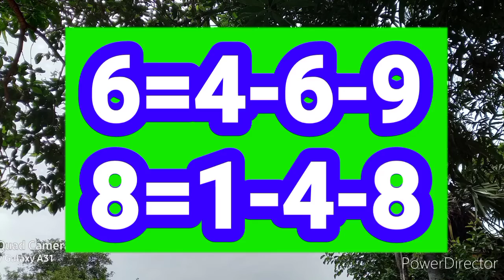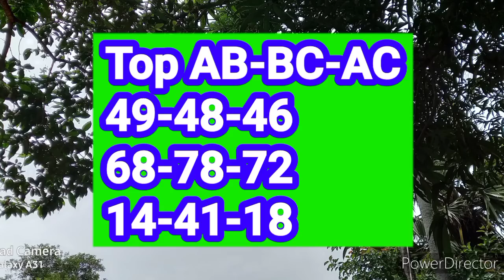Kl poorna lottery guessing today 24-6-21 ||இவ்வளவு நாள் தெரியாம போச்சே ||All board 6